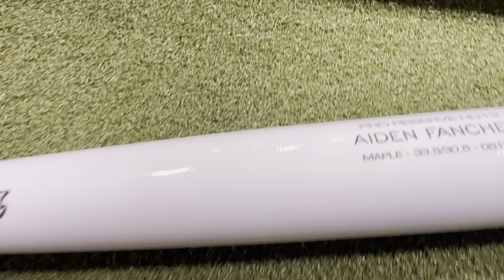BASEBALL AND GUTTERS